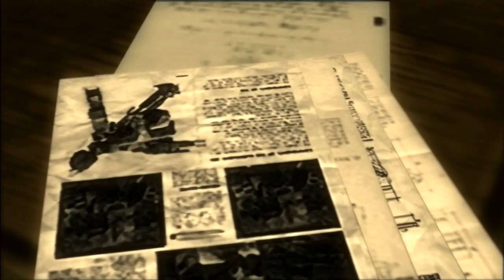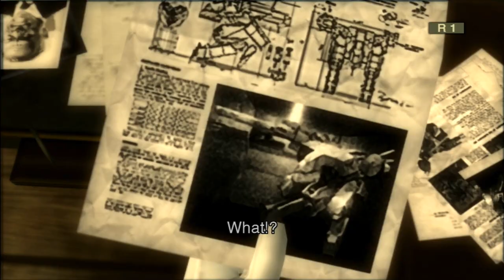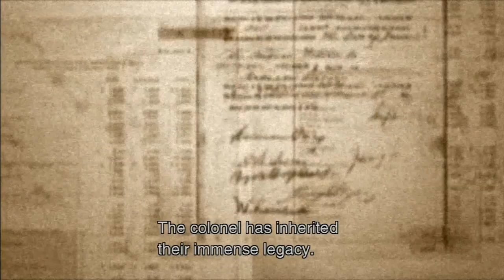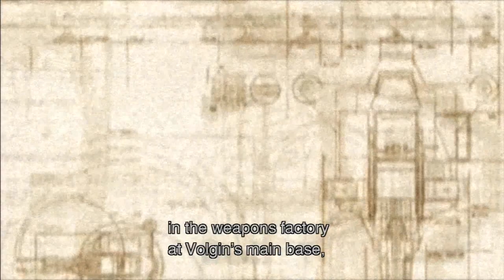Let's Play Metal Gear Solid 3 HD #8 - Scientist Man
They'll never suspect a thing...